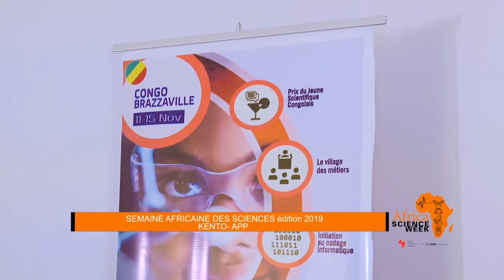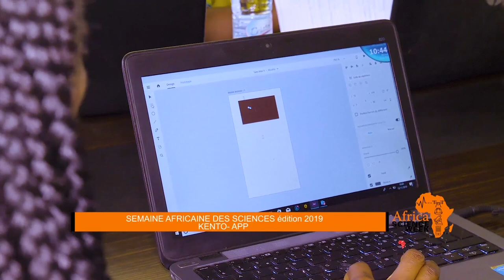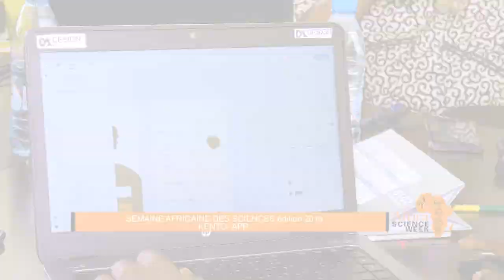NEFScienceWeek 2019 Congo Brazzaville: SAS KENTO LAB